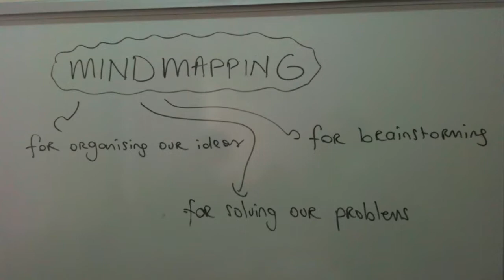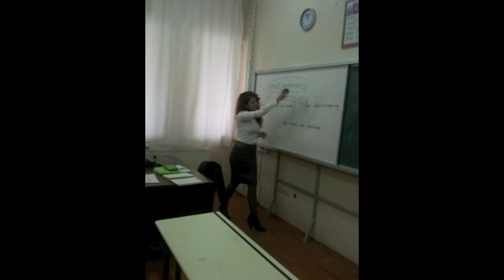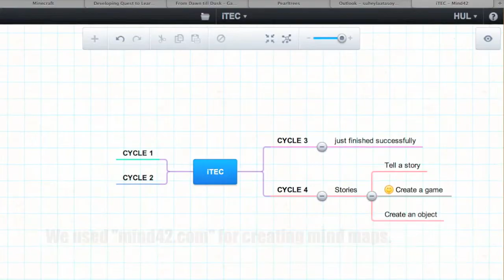UPS ITEC Cycle 4 - create a game - Map & Collaborate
UPS HALUK ÜNDEĞER SECONDARY SCHOOL İTEC CYCLE 4 CREATE A GAME MAP AND COLLABORATE